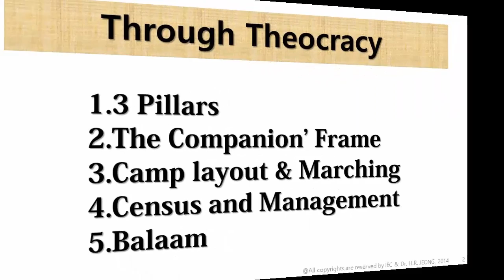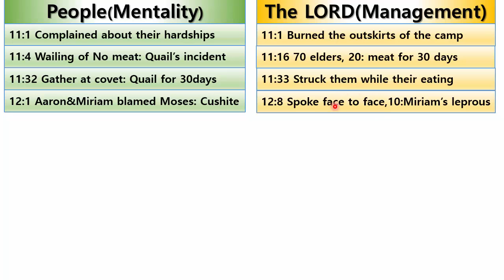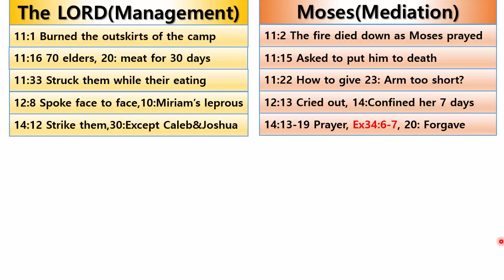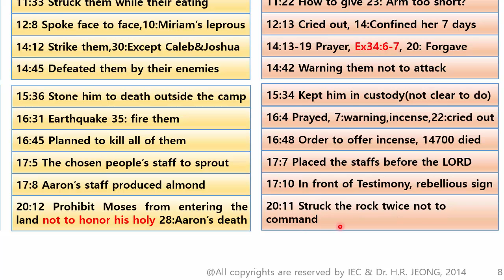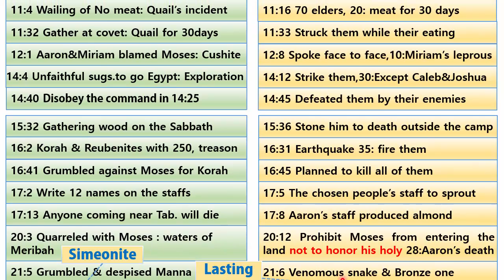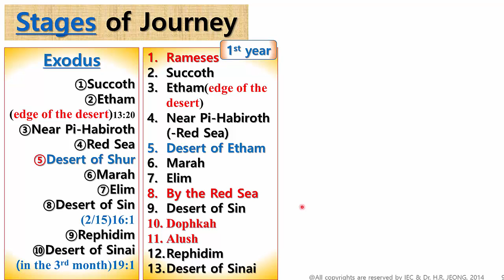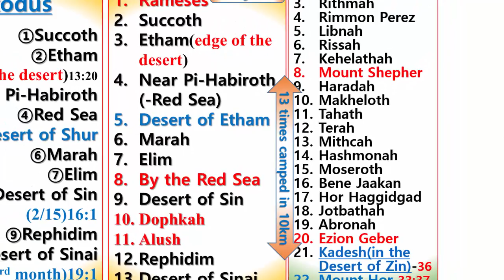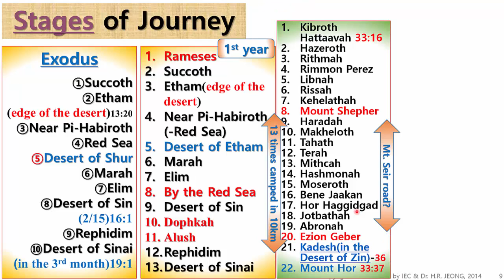Eating the Bible 09-Numbers 9-1 The LORD's Management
Eating the Bible Class
Asia Evangelical College & Seminary(AECS)
Prof. Paul